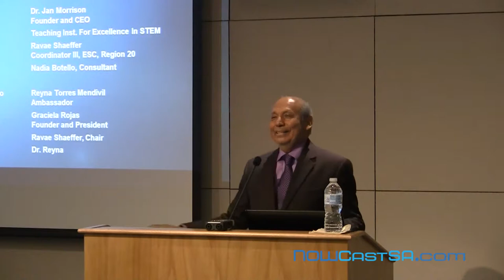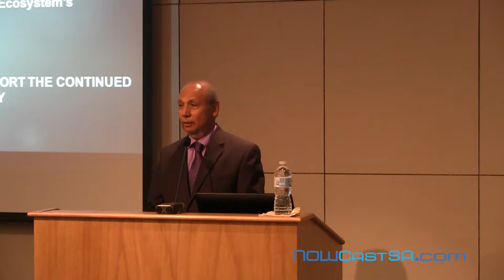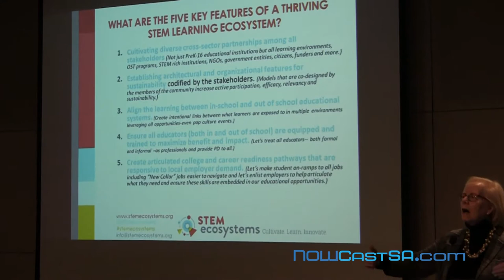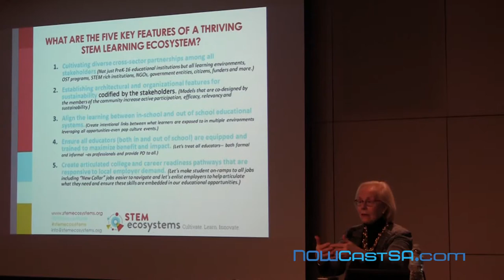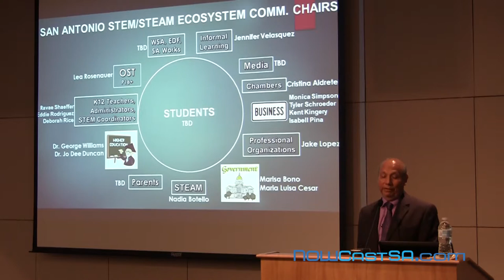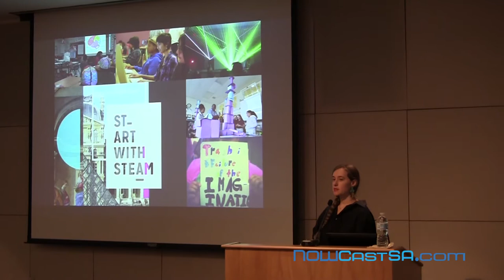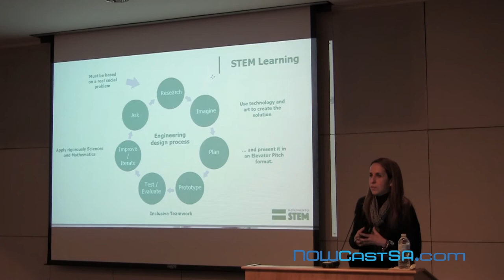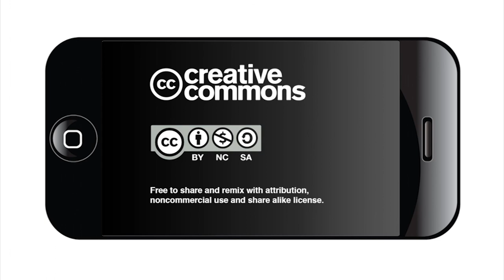Building a flourishing STEM Ecosystem in San Antonio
More than 80 people from dozen different sectors of San Antonio gathered at Central Library on Jan 19, 2018 to talk about uniting to build a flourishing STEM ecosystem. Dr. Rudy Reyna introduced the STEM Ecosystem Initiative and Mayor Ron Nirenberg spoke in support of the effort.